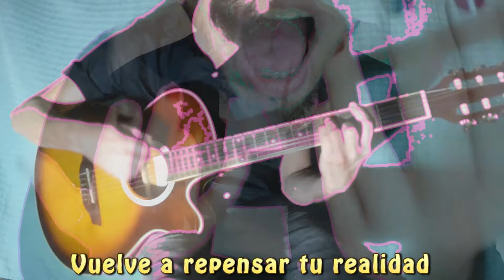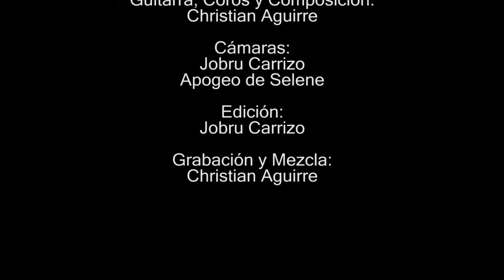Christian Aguirre Ft Apogeo de Selene - Libertad? (Videoclip Oficial)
Nuevo single "Libertad?"

Una colaboración entre Stoogefuck y Christian Aguirre .:
👉ESCUCHALO también en Spotify:

Idea y Dirección: Stooge Walp
Camera Woman - Producción: Atha Flower
Edición y  Camara Extra: Jobru Carrizo
Composición ,Ingeniero de grabación,Mezcla y Master : Christian Aguirre